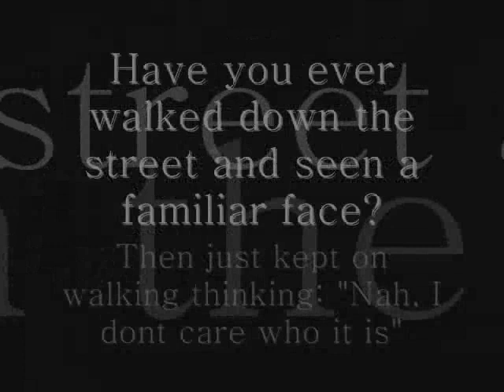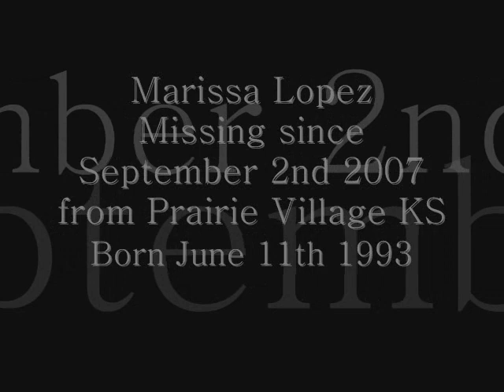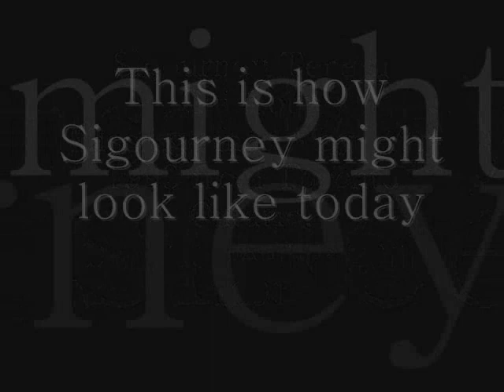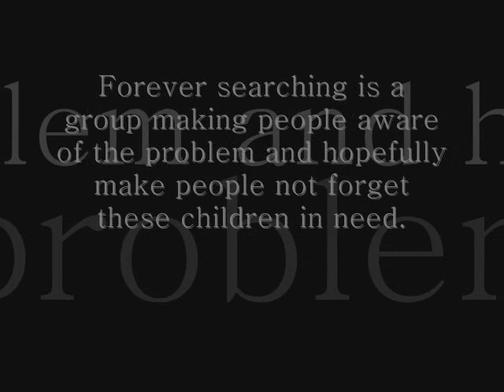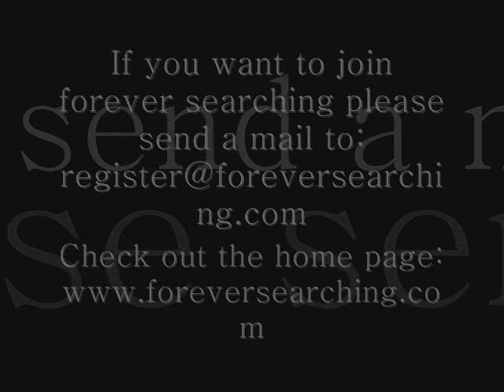Forever Searching missing children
A video made for missing children